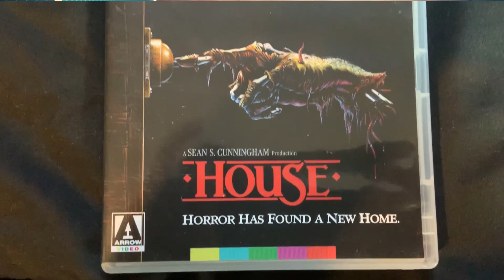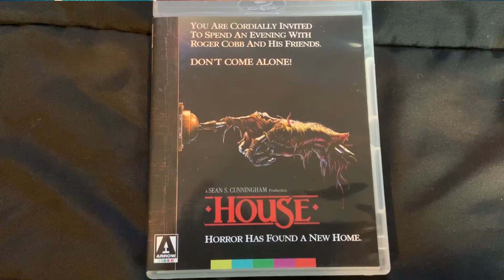House (1986)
Discussing 1986 American Horror-Comedy Film- House!